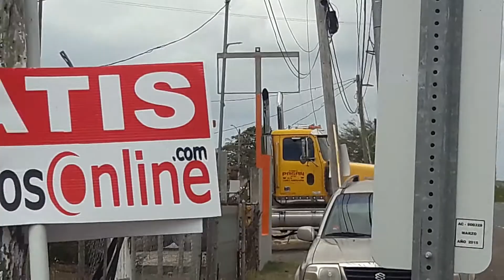Western-Star / DORSEY Truck 😍💪💪